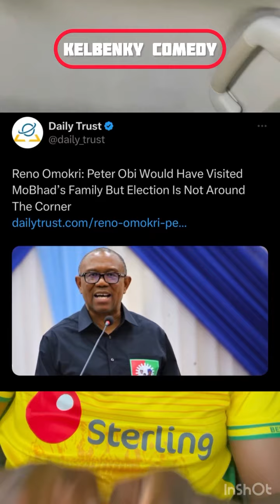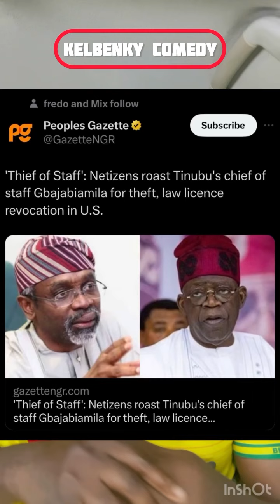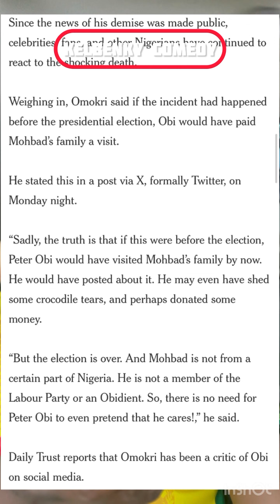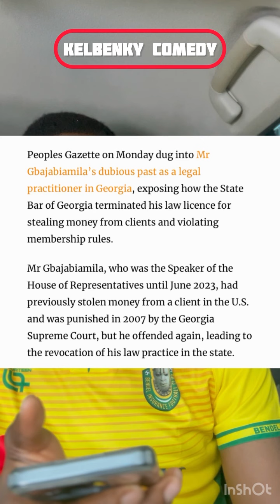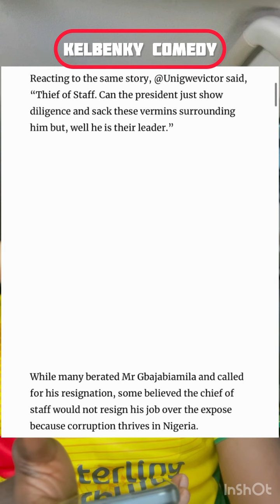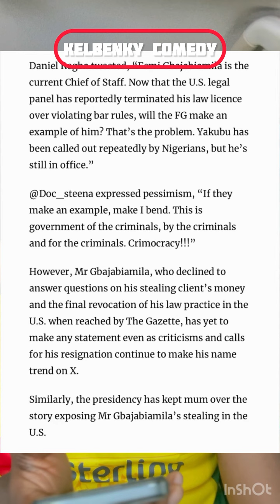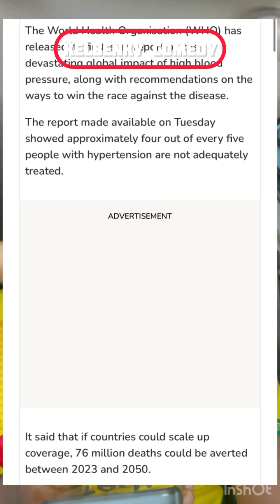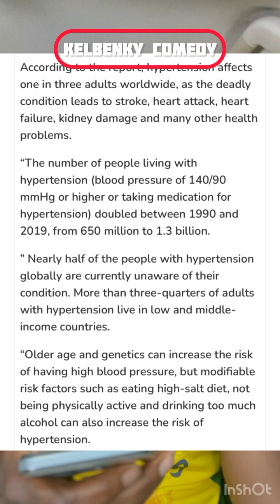Reno Omokri: Peter Obi Would Have Visited MoBhad's Family But Election Is Not AroundThe Corner